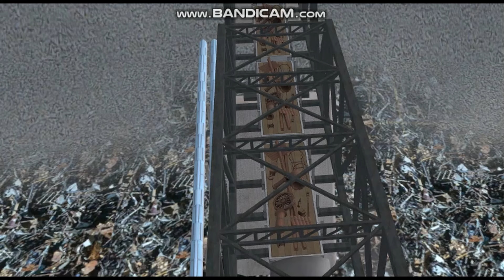Scaredy Engines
Edward tells the story of an engine who use to work at the Killdane IronWorks

Trainz Content: SI3D WildNorWester3D SimplySudrian3D RailWorks3D MainlandStudios
Richard Jordan CamScott SodorWorkShops The Download Station Alvarez Myself

Written By 22Tesla
Original Story by Robin Kingsland And David Mitton